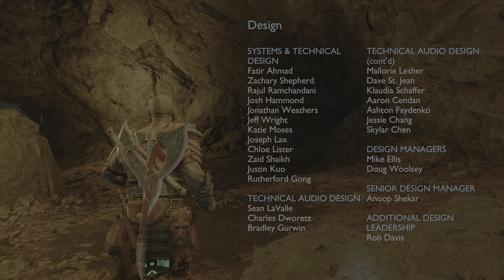Play GOD OF WAR RAGNAROK With Me Part 51-Gameplay-PS5-Give Me God of War Difficulty-Odin Part 2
Hi I am Gabe the story Gamer. I’ve finally finished my God of War Ragnarok Gameplay! I’m going to leave this game for a while. I’m excited to get through more projects in the future. The Odin boss fight is still one of the trickiest boss fights I have seen in a while.